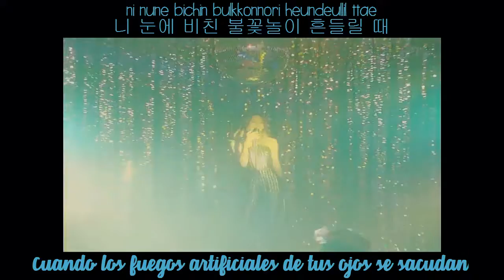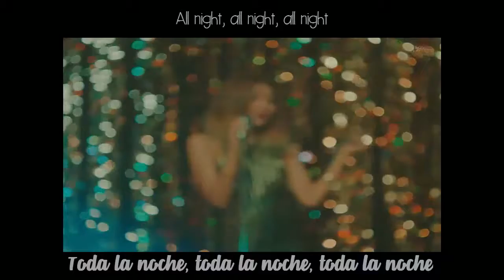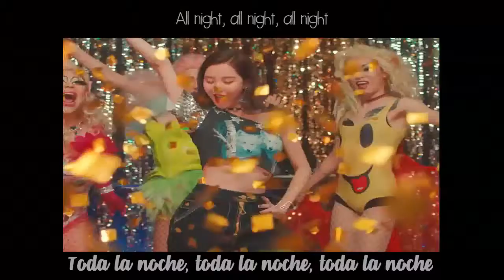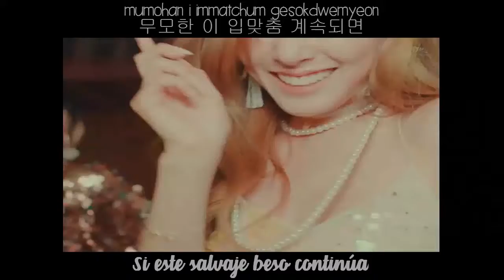╰Girls' Generation ♡ All Night╮[SubEspañol - Hang - Roma]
♢ ♡Colores♡ ♢
♡Rosado: Tiffany
♡Rojo: Yuri
♡Morado: Sunny
♡Celeste: Sooyoung
♡Naranja: Taeyeon
♡Verde:  Hyoyeon
♡Verde fuerte: Yuri y Sooyoung
♡Azul Claro: Seohyun
♡Amarillo: Yoona
♡Azul: Seohyun y Hyoyeon
♡Rosado claro: Tiffany y Yoona
♡Dorado/Amarillo: Hyoyeon y Yoona
♡Blanco: Taeyeon y Sunny
♡Gris: Todas
This video is from SMTOWN, No copyright.